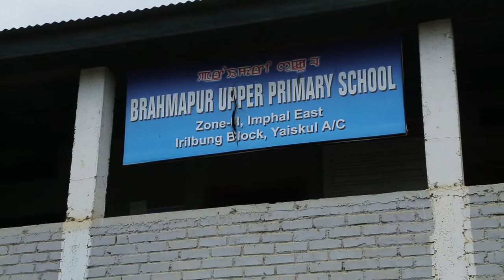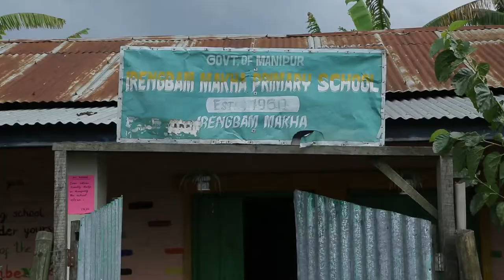BOCHOU_SCHOOL_FINAL_EXPORT_manipur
School Leadership Program